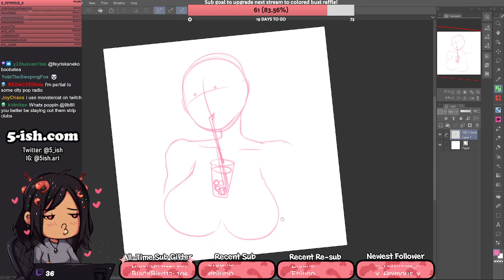Booba Tea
Video Clipped by: YeetusVanitas